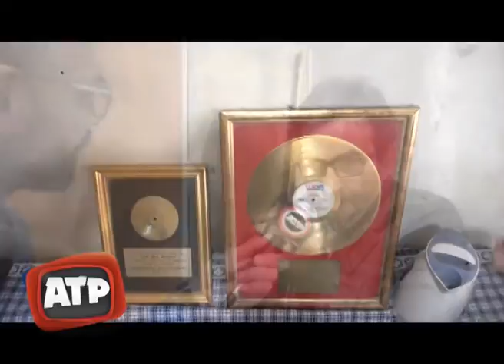Historias en Vida - Juan Carlos Denis (Parte II) - ATP 13 04 17